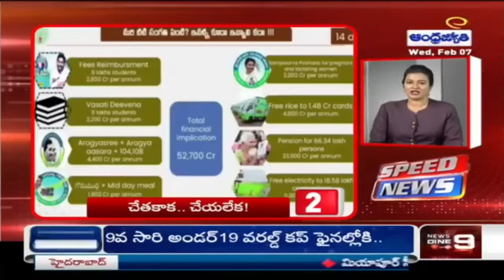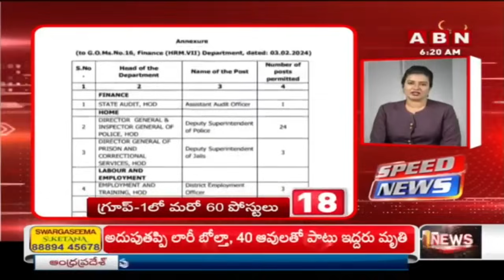Speed News | 24 Headlines | 07-02-2024 | morningwithabn | ABN Telugu